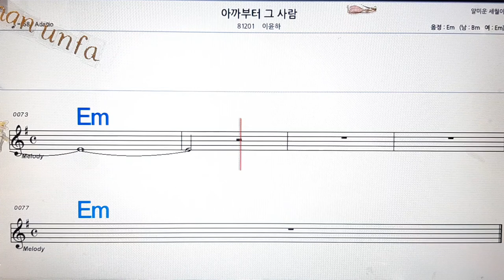아까부터 그 사람/이윤하💋노래방, 통기타 , 코드 큰악보, 가라오케, 반주💖Karaoke, Sheet Music, Chord, MR